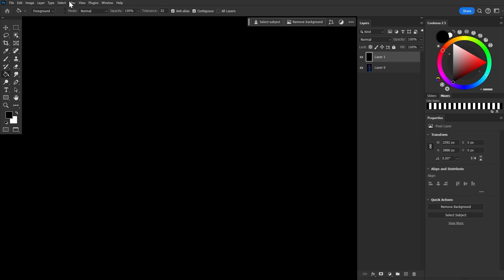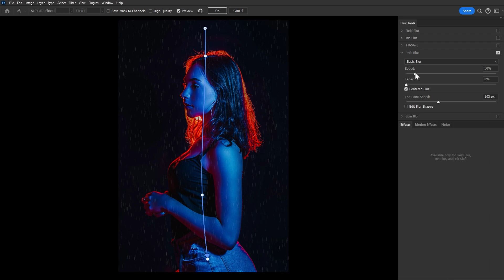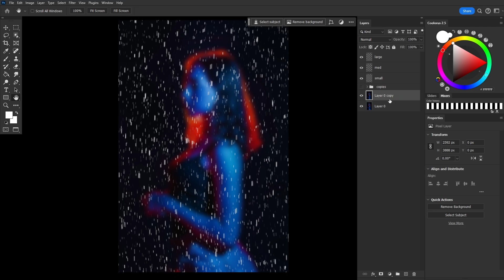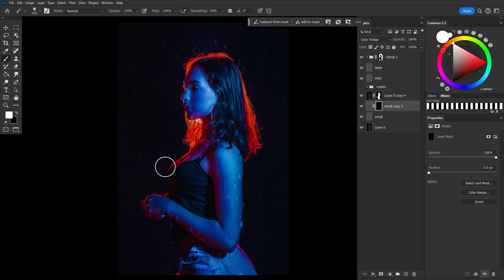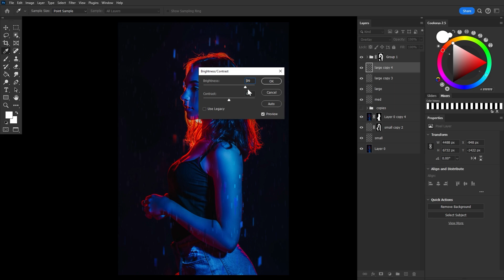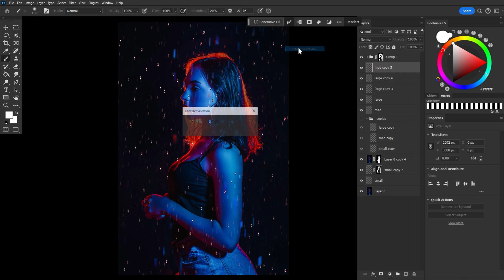The BEST Way to Create Rain + Contest Winners!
🏆 Gothic Contest Winners:
Be sure to give them a follow!

TIMESTAMPS
00:00 Intro
01:48 How to make a Rain Texture in Photoshop
04:32 How to Create a Rain Effect in Photoshop